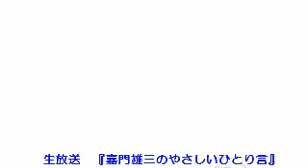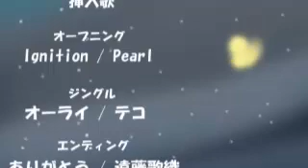嘉門雄三のやさしいひとり言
メールテーマ：GWの思い出 - Captured Live on Ustream